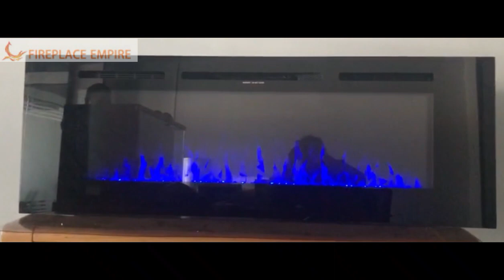electric fireplace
Ordinary old -fashioned fireplaces will lose nearly 90 % of the energy or heat through the chimney, as well as a large amount of hot air in the room.